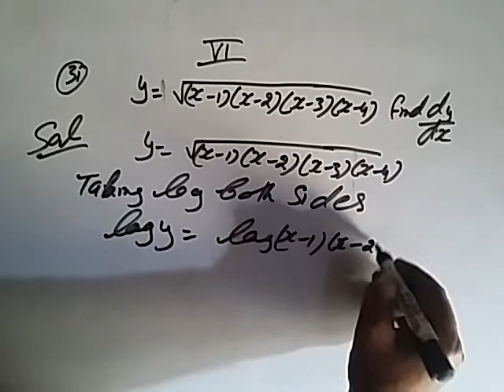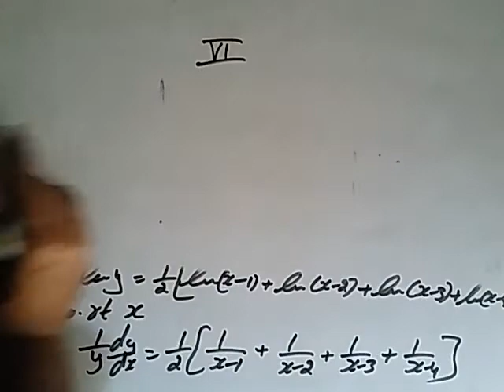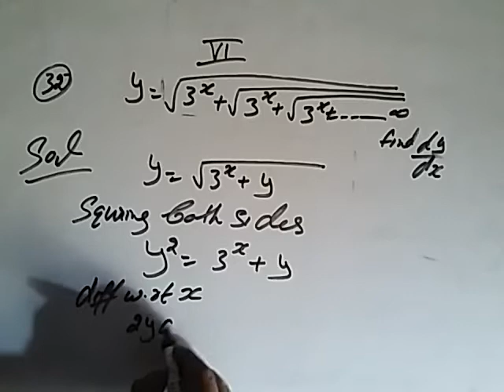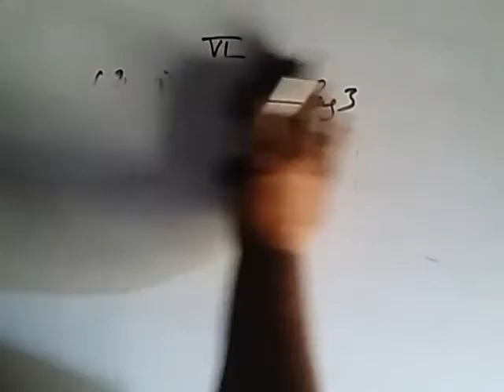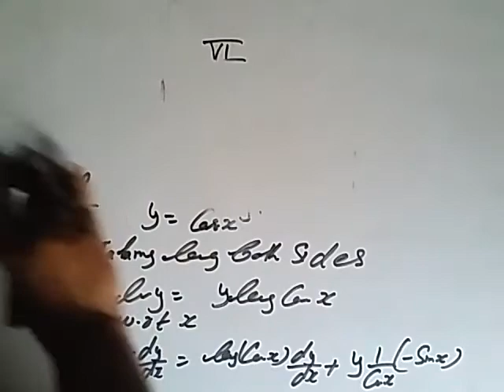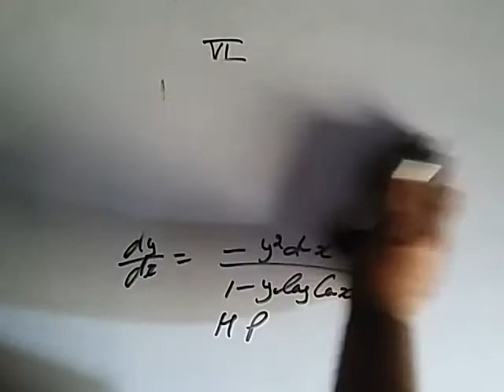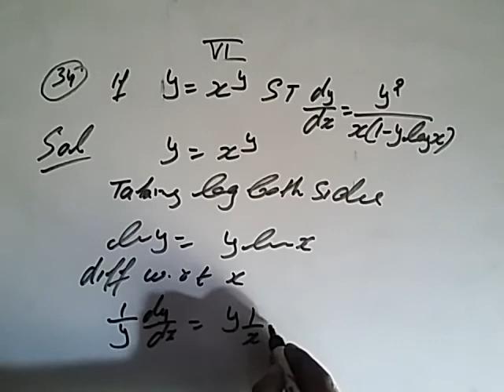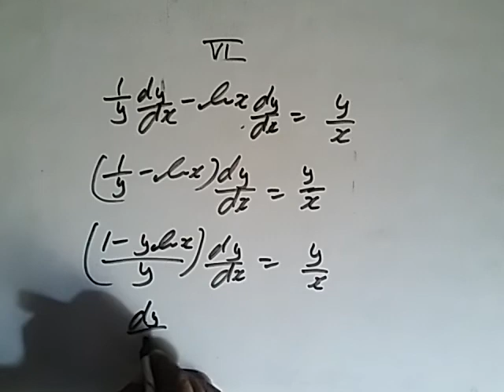+2CLASS DERIVATIVE PART 6 (BASIC )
Complete derivative in one week